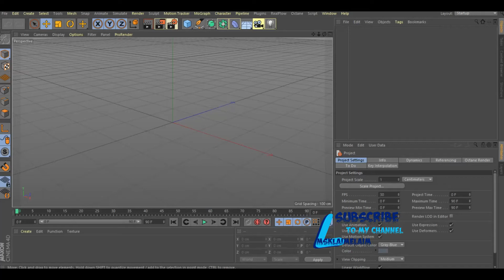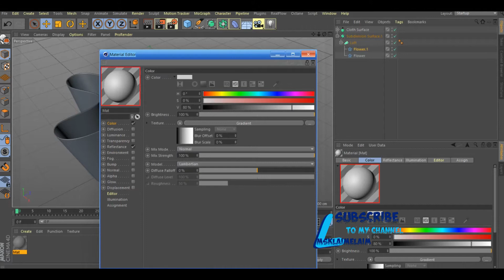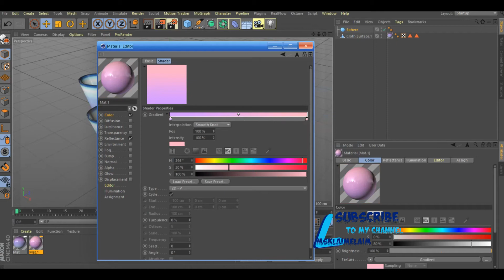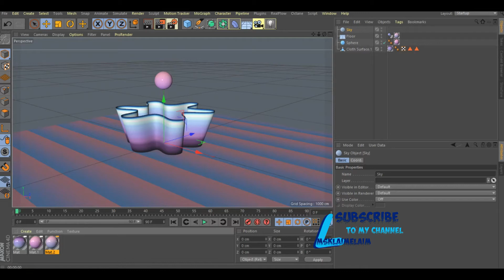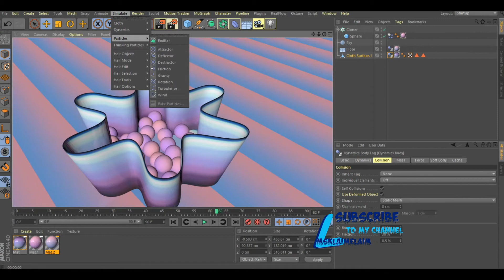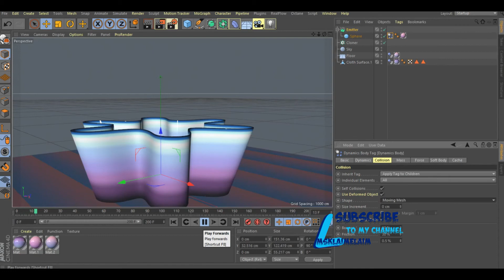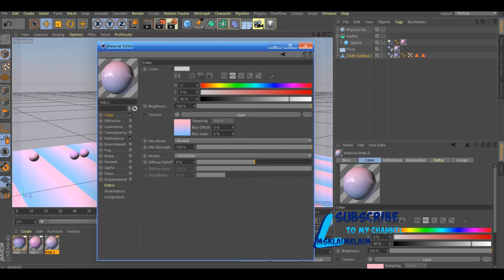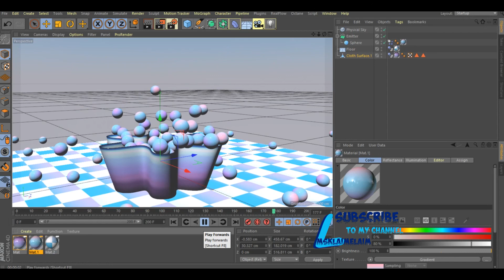Vase with balls in Cinema 4d